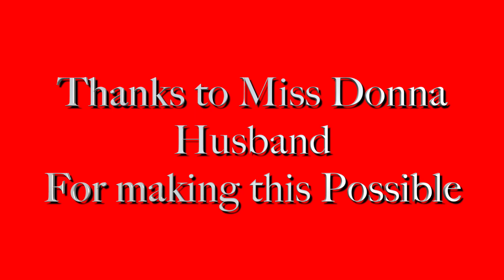MONEY BAG TOBAGO - LOVEINDEHOUSE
Loveindehouse to you all Thanks for coming back

We will be Thankful if you can donate to Loveindehouse. with your help of a small donation we can show to the world
That Trinidad and Tobago is the most loving beautiful twin Island with the Best food in the World

INTRO MUSIC MIX FROM By Stephen Sampson
(CHIPS IN THE MONEY BAG)